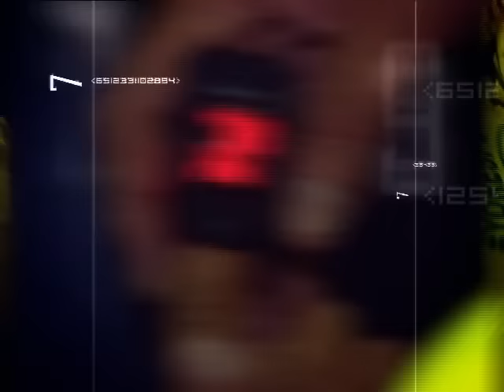Héroes en Acción - Código 21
Comandos de Salvamento llegaron a la 9na. Clle. Oriente en el Centro de San Salvador, en donde una mujer había sufrido un infarto. Lograron mantenerla estable dos veces para llevarla a un centro hospitalario.